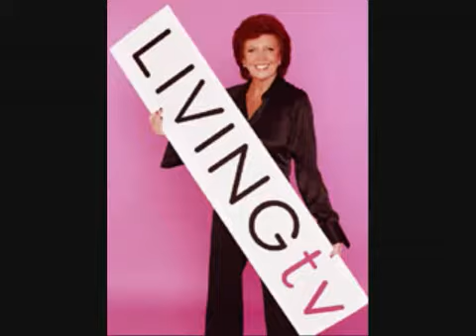Cilla Black Beautiful Goodbye